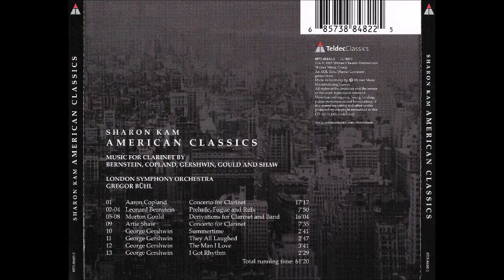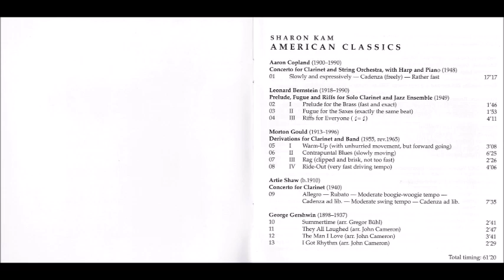Artie Shaw - Concerto For Clarinet (American Classics - Sharon Kam)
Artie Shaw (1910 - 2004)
Concerto for Clarinet (1940)

Allegro - Rubato - Moderato boogie-woogie tempo - Cadenza ad lib. - Moderato swing tempo - Cadenza ad lib.

Album : American Classics
Clarinet : Sharon Kam
London Smphony Orchestra, Gregor Bühl